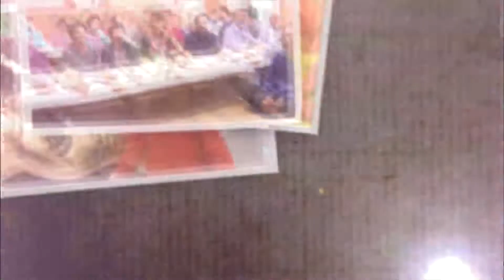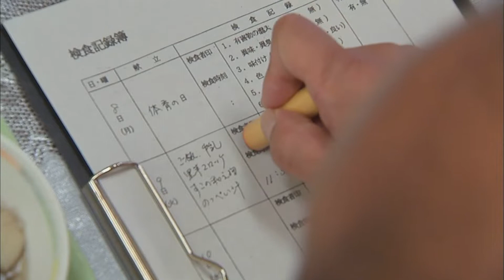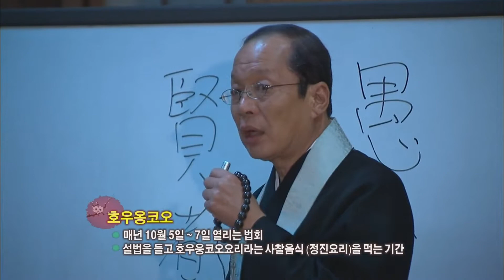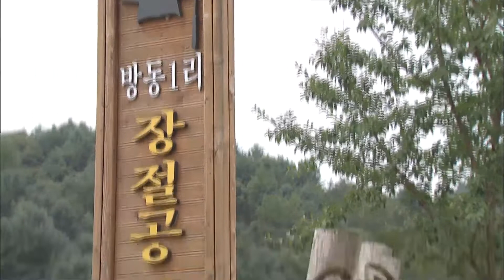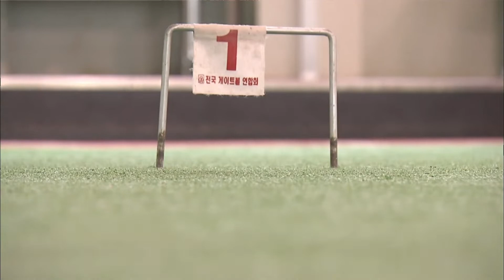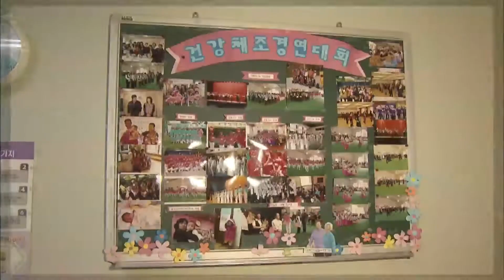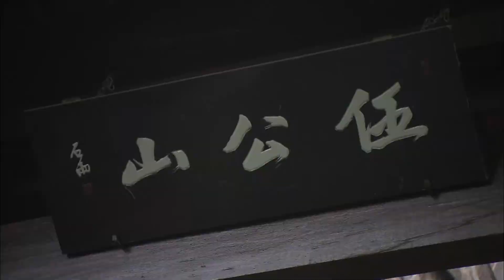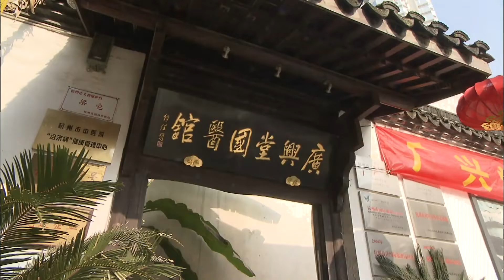한중일 공동기획_ 잘 먹고 잘 사는 법 (2013년 방송)